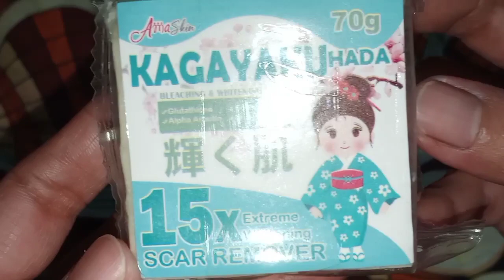Kagayaku hada 15X Extreme whitening scar remover soap for only P40-unwrapping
I unwrap nting itong Kagayaku hada 15x extreme whitening scar remover soap for only P40 for todays video.
ggwan ko nlng ng separate na video para s try on / review kung talagang effective cy.
Sa gus2 pong bumili nitong Kagayaku hada soap d2 po ito mabibili sa shop nto sa Shopee